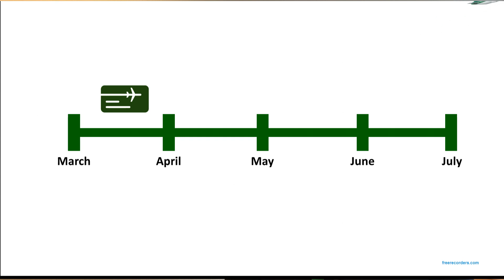Iraqi Airways - Speciel offer 2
Iraqi Airways Copenhagen are proud to introduce a speciel offer to its customers!
Save a lot of money if you have bought a ticket to Iraq from 1st March to 1st April